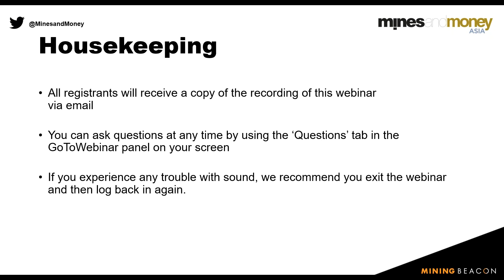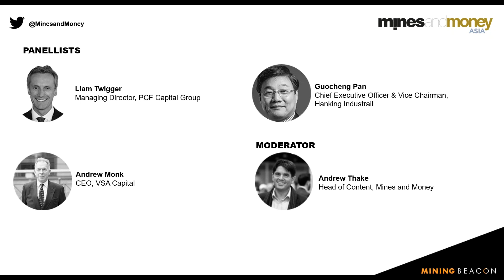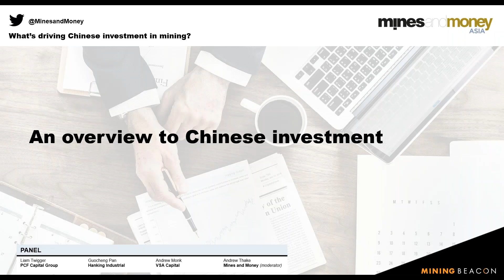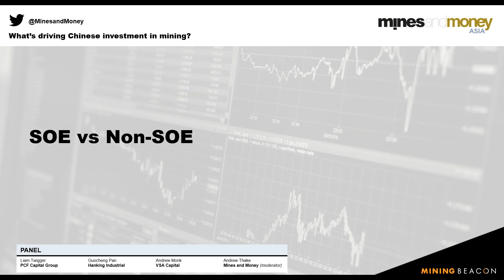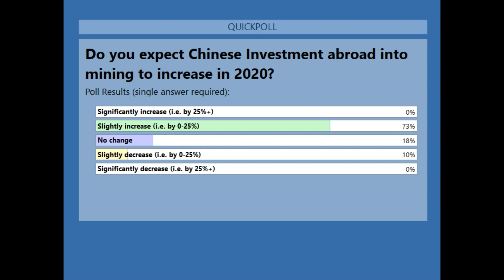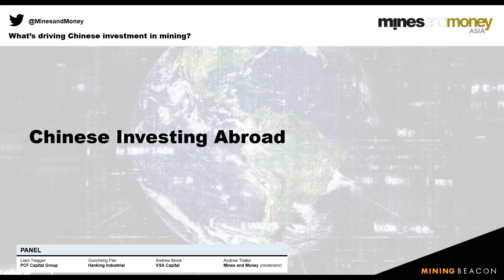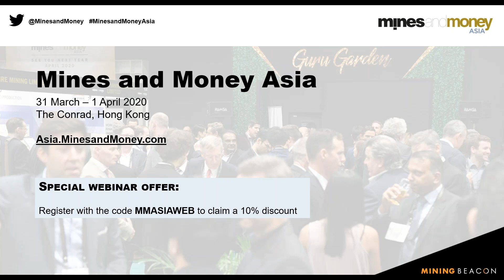What's driving Chinese investment into mining?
From 2014 through to 2017, over US$40bn of direct investment in Australia came from Chinese-owned companies, with the mining sector being the major benefactor.

We have also seen similar investment trends in other regions, most notably Africa.

In this 45-minute webinar, our expert panel discussed:
- Globally, where have Chinese investors been making their most recent mining investments and acquisitions?
- What sort of mining deals do Chinese investors favour? Do Chinese investors differ from other investors in terms of how they approach mining deals, and if so how?
- How are Chinese investors looking to capitalise on the Belt and Road initiative? How can foreign investors profit?
- What is the difference between SOEs and non-SOEs? What do they look for in a mining company?

Speakers:
- Liam Twigger, Chief Executive Officer, PCF Capital Group
- Guocheng Pan, PhD, Chief Executive Officer & Vice Chairman, Hanking Industrial
- Andrew Monk, CEO, VSA Capital
- Andrew Thake, Head of Content, Mines and Money (moderator)

Please note: we experienced a small amount of technical difficulty with some of the audio recording at the beginning of the webinar. We apologise for the slight impact this may have on the listening experience.